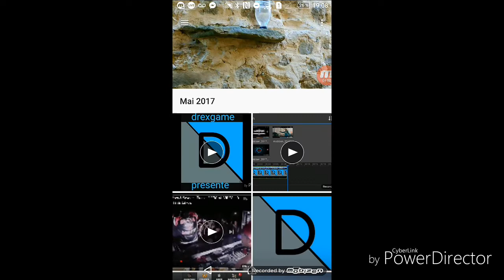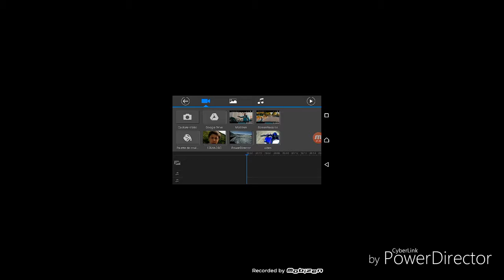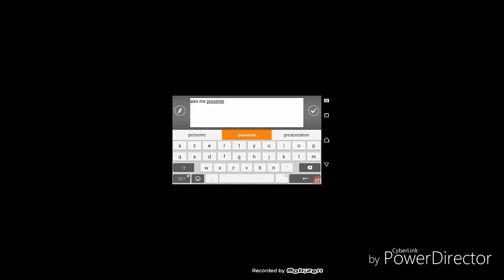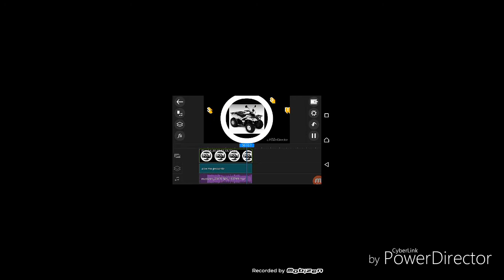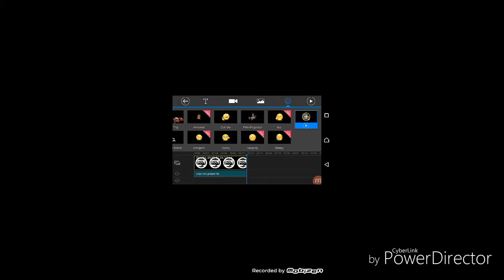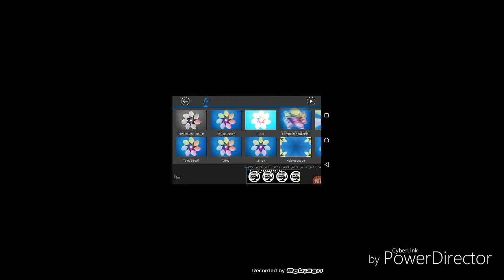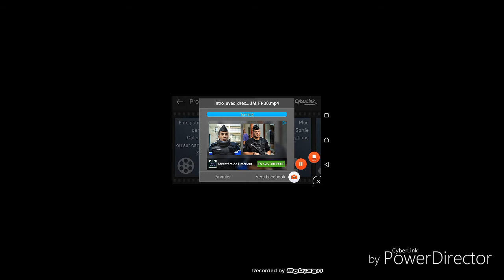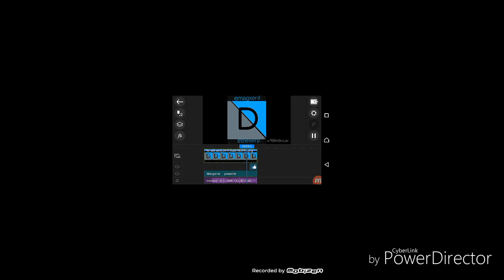Petit chalenge avec drexgame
Chaine  drexgame